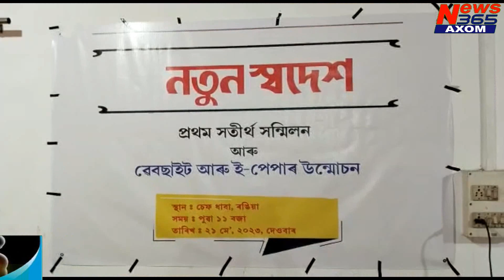নতুন স্বদেশ বাতৰি কাকতৰ প্ৰথমখন সতীৰ্থ সন্মিলন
লগতে চাওঁক ছফিউৰ ৰহমানৰ ভাইৰাল গান৷

a complete package of Assam current happenings of Northeast , national and global news in Assamese .

 দিনটোৰ প্ৰতিটো অসমীয়া খবৰৰ কাৰণে চাওক News365 Axom । প্ৰতিটো মুহূৰ্তৰ প্ৰতিটো শুদ্ধ খবৰৰ কেৱল News365 Axom.

Please follow up page to watch live and breaking news with latest videos added every hour .